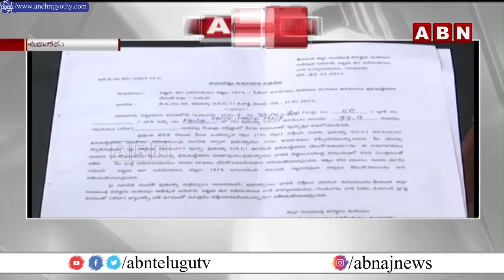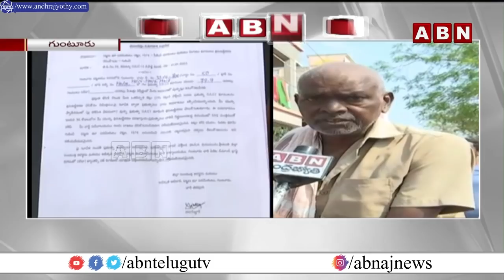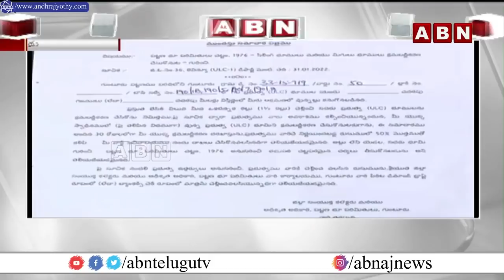ఏపీ ప్రజలపై పెను భారం.. జగన్ ప్రభుత్వం సరికొత్త పన్నుతో ప్రజలపై భారంమోపుతుంది | ABN Telugu